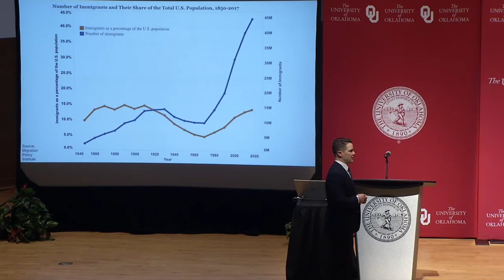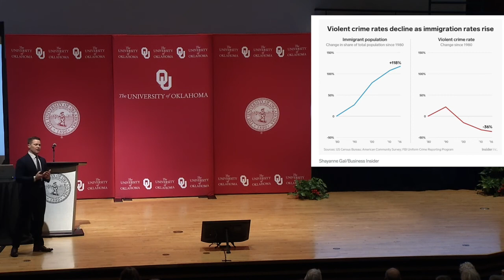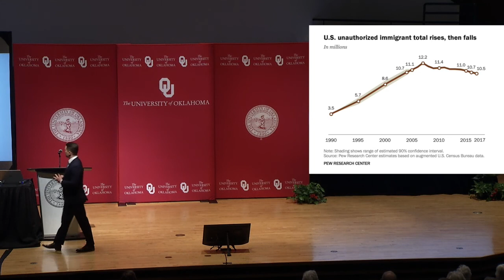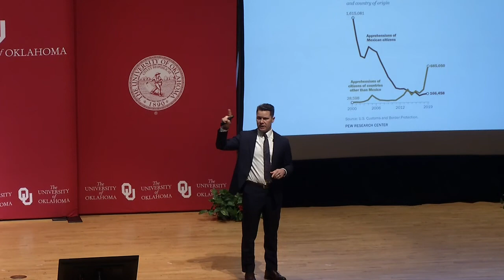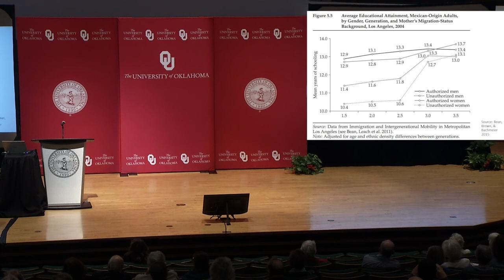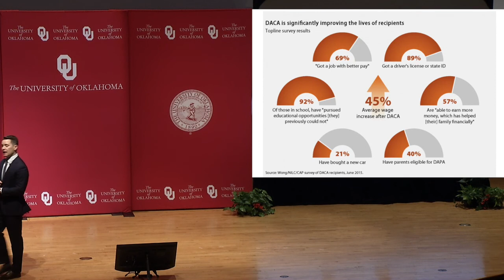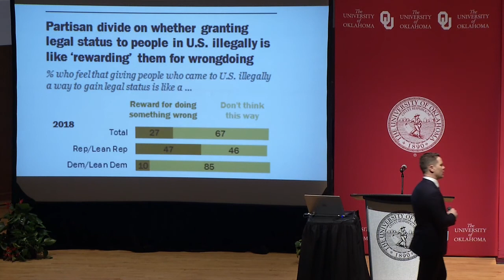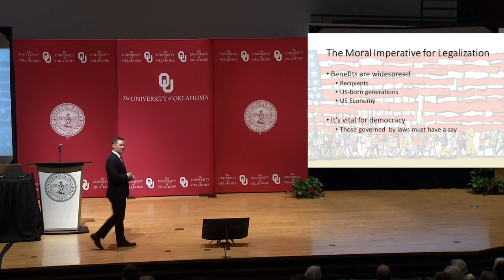Defying Caricatures: America Needs and America Wants Legalization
Tomas R. Jimenez at the University of Oklahoma Teach-In program on March 9, 2020.